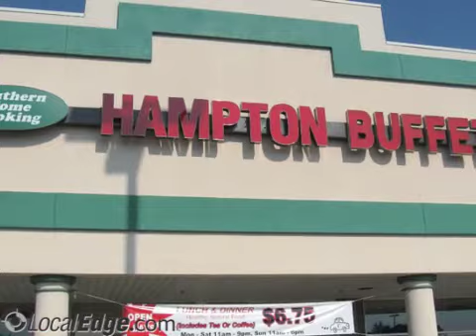Hampton Buffet Taylors VA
Hampton Buffet Taylors
dessert bar, host special events, natural ingredients, healthy food, salad bar, southern home cooking, open 7 days a week, large variety,buffet, one low price,